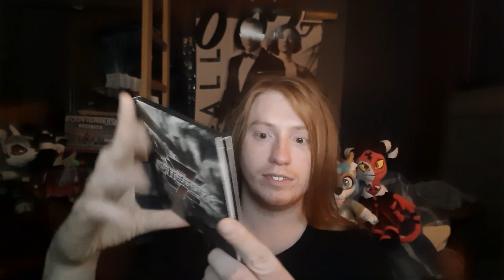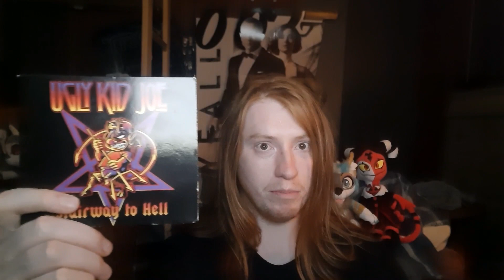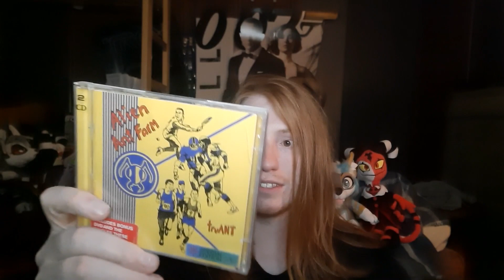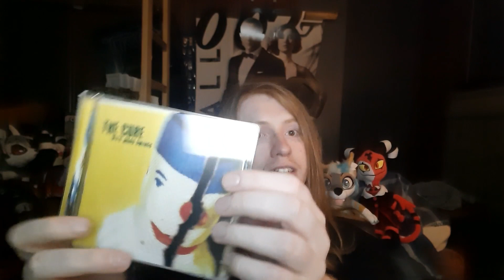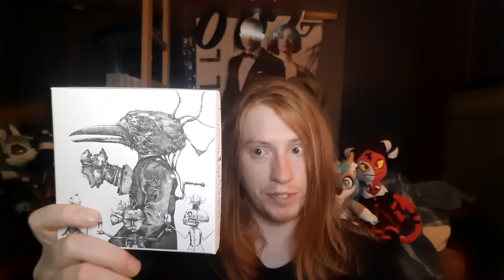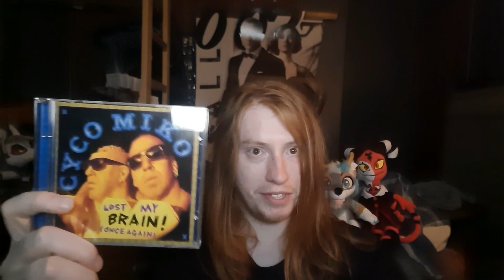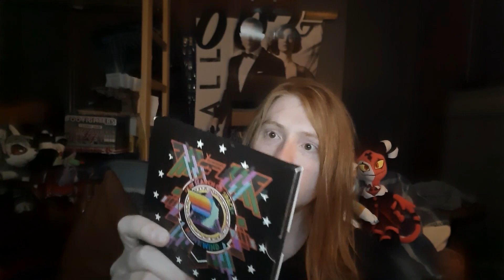CD Collection Update #42 | Category 7's Debut Album + More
I recently surpassed 1,000 CDs in my collection. These are the additions I bought in order to reach that goal.